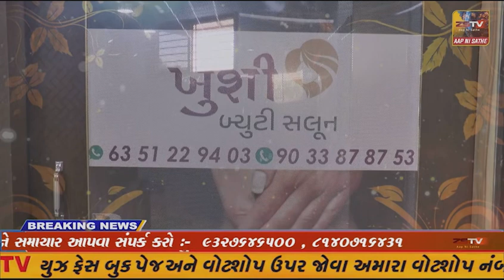ભરૂચ બ્લાઈન્ડ એન્ડ ડીસેબલ સેન્ટર ખાતે દિવ્યાંગ યુગલે નીકાહમાં જોડાઇ સાંસારિક જીવનનો પ્રારંભ કર્યો...